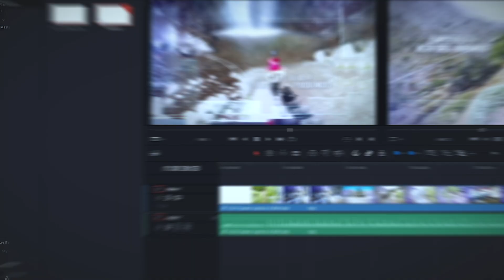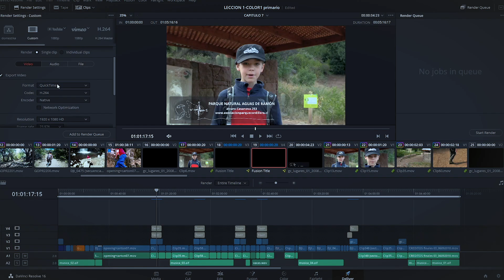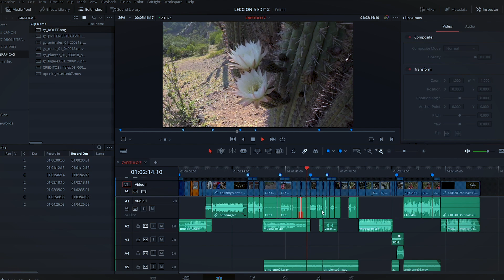Edición y postproducción de una webserie con DaVinci Resolve | Un curso de Guido Goñi | Domestika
Aprende a editar, colorizar y exportar tus proyectos audiovisuales con esta herramienta ideal

¿Tienes una webserie lista para editar? Guido Goñi te acompañará en todas las fases de edición y postproducción de tu proyecto audiovisual para lograr un resultado profesional, listo para publicar en internet. Director de postproducción y colorista, Guido es un trainer certificado por Blackmagic del software DaVinci Resolve y durante su carrera ha trabajado en todos los ámbitos de la postproducción. Entre sus proyectos más representativos se encuentran: Requiem de Chile, Mal viaje, Il Siciliano, Sudamerican rockers, entre muchos otros.

Aprenderás a manejar profesionalmente todas las herramientas de DaVinci Resolve (versión 16) como gestionar el material, organizarlo, editarlo, colorizarlo y exportarlo. Además, entenderás la importancia del proceso de edición y colorización como uno determinante para potenciar sentimientos y convertir escenas brillantes en nostálgicas (y viceversa).